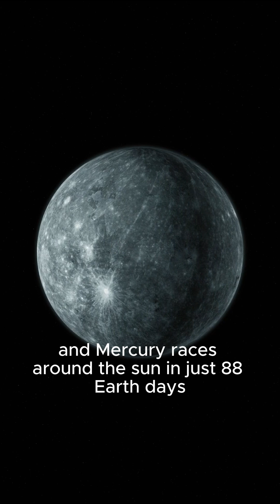“Our Solar System’s Most Incredible Planet Discoveries”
In this video, I shared  “Top 5 Most Extreme Planets in Our Solar System!”. I hope you enjoyed the video.